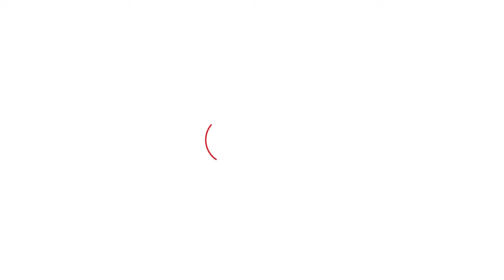Jalandhar West By-Election - ਅਕਾਲੀ ਦਲ ਨੇ ਆਪਣੀ ਉਮੀਦਵਾਰ ਸੁਰਜੀਤ ਕੌਰ ਨੂੰ ਸਮਰਥਨ ਦੇਣ ਤੋਂ ਕੀਤਾ ਇਨਕਾਰ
Jalandhar West By-Election - ਅਕਾਲੀ ਦਲ ਨੇ ਆਪਣੀ ਉਮੀਦਵਾਰ ਸੁਰਜੀਤ ਕੌਰ ਨੂੰ ਸਮਰਥਨ ਦੇਣ ਤੋਂ ਕੀਤਾ ਇਨਕਾਰ । Punjab Tak